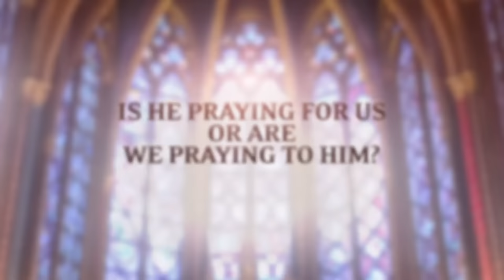Is He Seeking Us or Are We Seeking Him? | Dr. David Jeremiah | John 4:1-30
Message Description:
In the Bible, we see sinners seeking God. But it also says that no one seeks after God—that Jesus came to seek the lost. Is the Bible contradicting itself? Dr. David Jeremiah clears away the confusion.

00:00 - The Living Water leads to questions
01:08 - Dr. Jeremiah's message - "Is He Seeking Us or Are We Seeking Him?"
23:34 - Next Time on Turning Point

Study Resources -
*Discover what the Bible says, what it means, and what it means for you

*Your gift enables Turning Point to deliver the unchanging Word of God to an ever-changing world